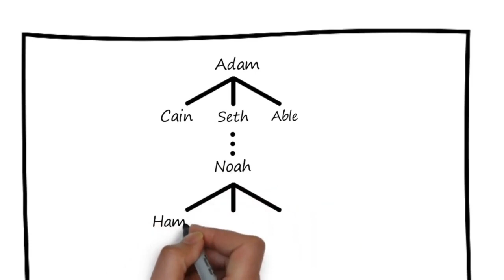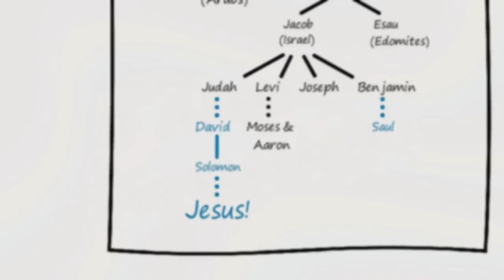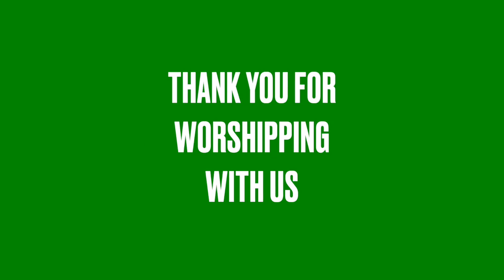"Family Reunion: Introducing the Family" - June 2, 2024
FUMCLP Staff:
Senior Pastor: Dr. Kevin T. Gilmore
Director of Student Ministries and Outreach Coordinator: Stacy Garces
Financial Officer: Gina Miller
Choir/Music Director: Dr. Patrick Callaghan
Organ/Pianist: Dr. Alan Wiederhold
Worship Leader: Gordon Bleu
A/V Coordinator: Jeremy Trevino